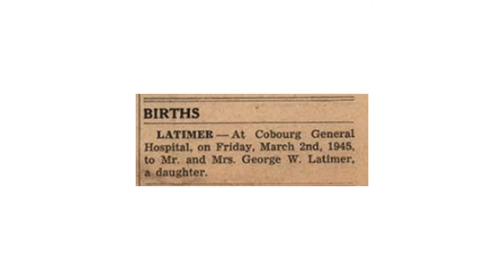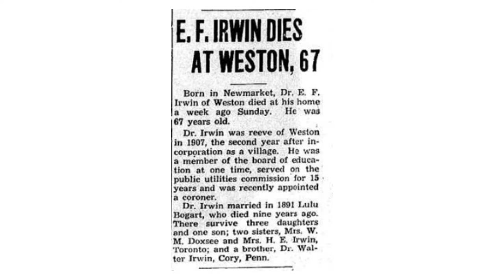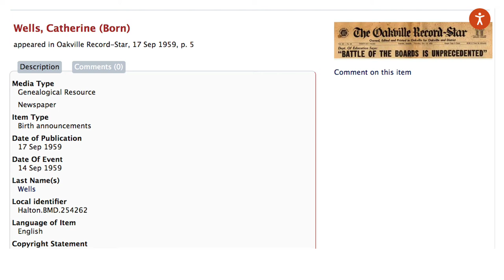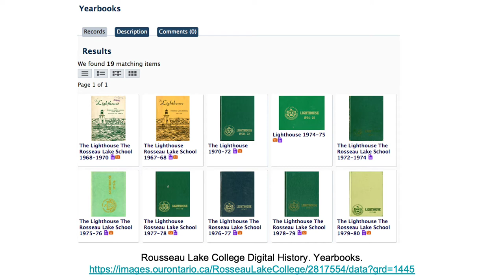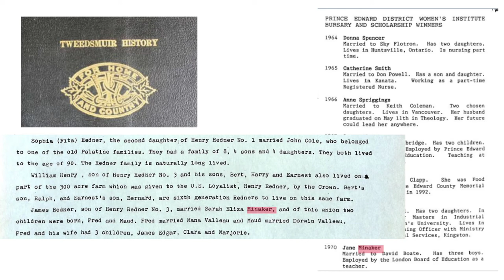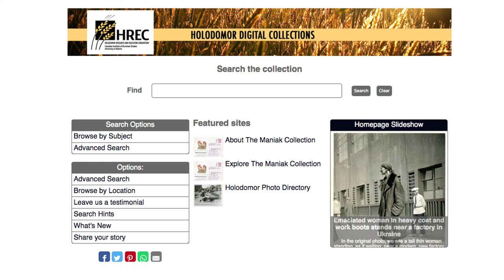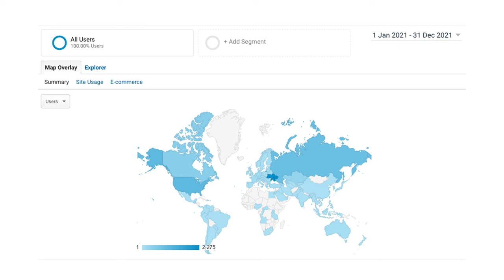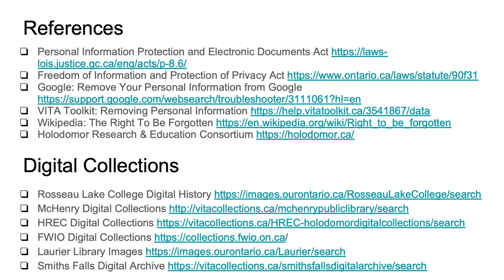Inconvenient Exposure Managing Controversal Content in Digital Collections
From family history to wrongful arrests to genocide denial, our community collections are reaching more people in more places, and not everyone is happy about it. So, how do you handle online pushback about your digital collections?
Presenting at the 2022 conferences for audiences at Ontario Library Association Super Conference and Atlantic Provinces Library Association, Jess Posgate walks through scenarios that might be familiar to some and provides tips on creating organizational policy to safeguard our community members when local history goes global.